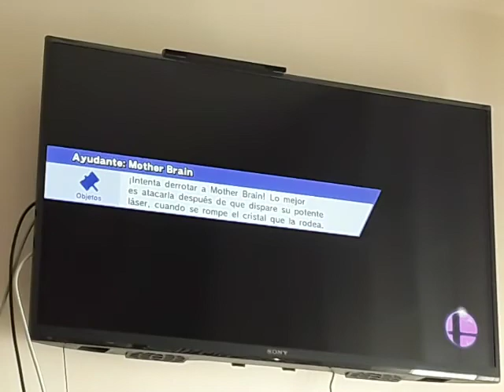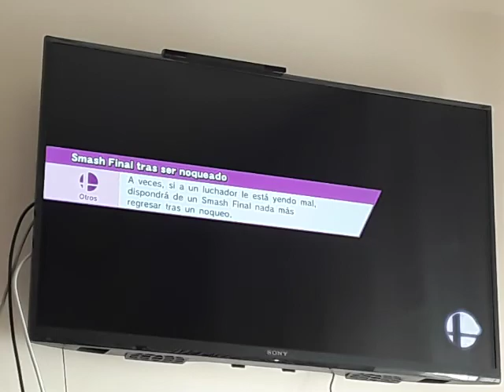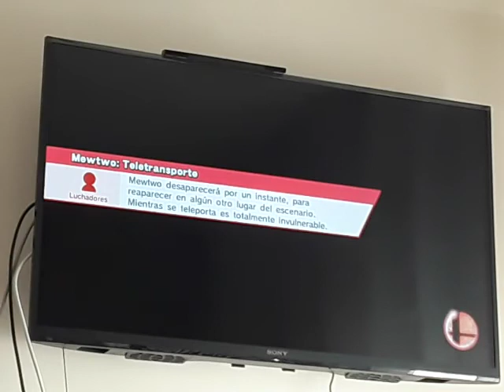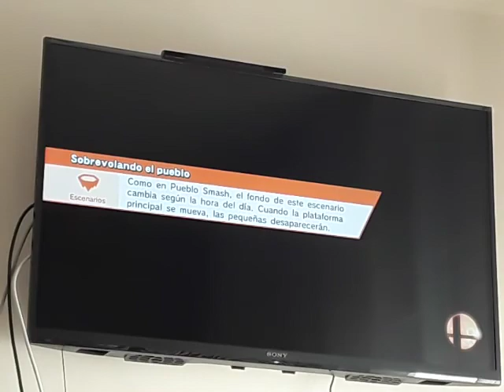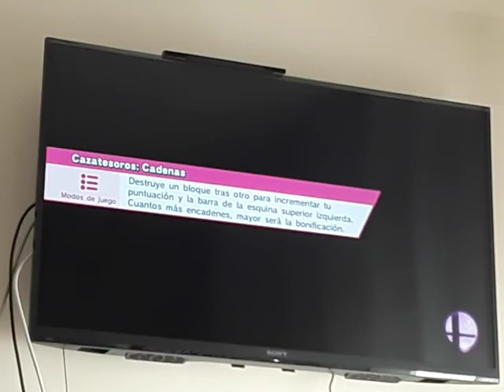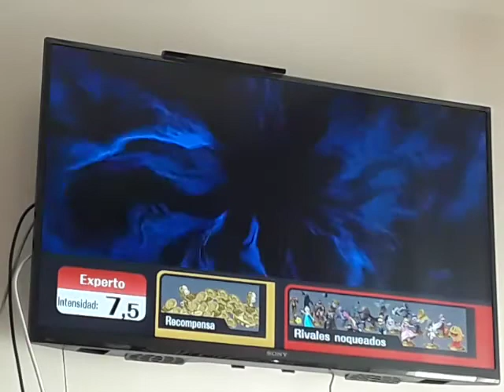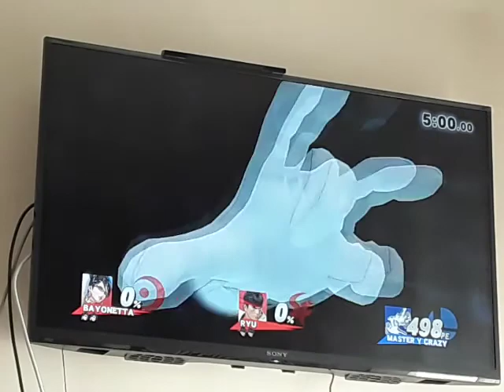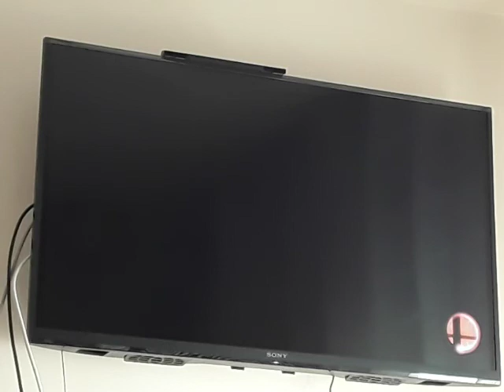De vuelta a La Senda del Guerrero